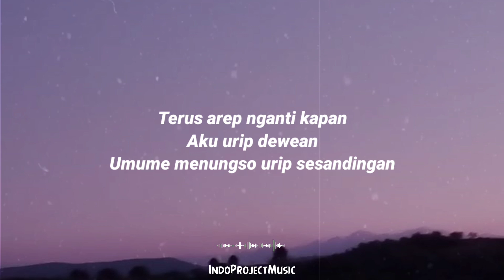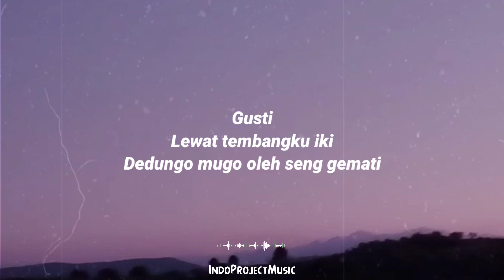NGANGGUR - Masdddho • ( LIRIK LAGU )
📝Lirik !!!

Pancene mung pengangguran
Durung ono penghasilan
Isuk turu, sore ngopi, wengine dolan

Sementara durung kerjo
Durung wani nyanding tresno
Wedine yen dipaido morotuo

Terus arep nganti kapan
Aku urip dewean
Umume menungso urip sesandingan

Gusti
Lewat tembangku iki
Dedungo mugo oleh seng gemati

Janji
Janji bakal tak tresnani
Tak jogo selawase tekane mati

Pancene mung pengangguran
Durung ono penghasilan

Gusti
Lewat tembangku iki

Gusti
Lewat tembangku iki

🎶Judul:  Nganggur
🎶Penyanyi: Masdddho

Kira-kira lagu apa lagi nih yang akan dibuat lirik videonya? Tulis komentar kamu di bawah ya.